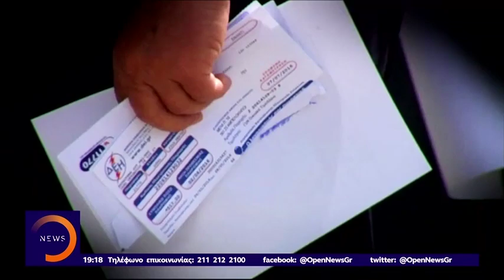ΔΕΗ: Καταργείται η έκπτωση συνέπειας για να σωθεί - Κεντρικό Δελτίο 21/8/2019 | OPEN TV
Αποκαλυπτήρια θα έχουμε για το σχέδιο διάσωσης της ΔΕΗ. Στα εξεταζόμενα μέτρα συμπεριλαμβάνεται και η τύχη της έκπτωσης που δίνεται στους καλοπληρωτές πελάτες και η οποία βαίνει πιθανότατα προς… κατάργηση.